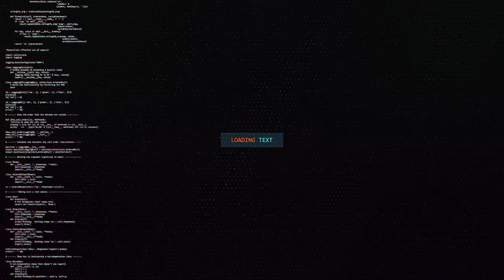CIIDAMADA GOBOLKA FLORIDA AYAA TOOGTAY NIN HUBAYSAN OO GALAY GOOB UU LEEYAHAY MADAXWAYNAHU